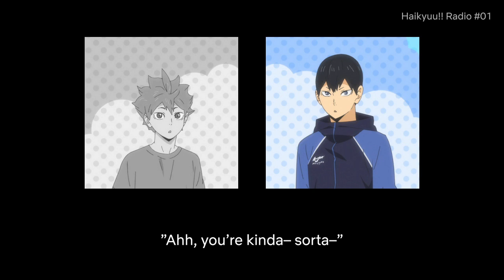[ENG SUB] Kaito-kun's witty advice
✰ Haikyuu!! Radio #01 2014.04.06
Murase Ayumu (Hinata Shōyō)
Ishikawa Kaito (Kageyama Tobio)

this is a really old clip, which is why ayu was 25!! he's 31 now...
also! idea for the video format was taken from mauve